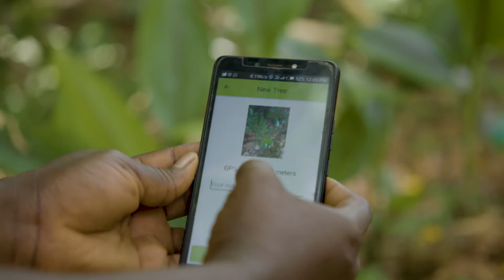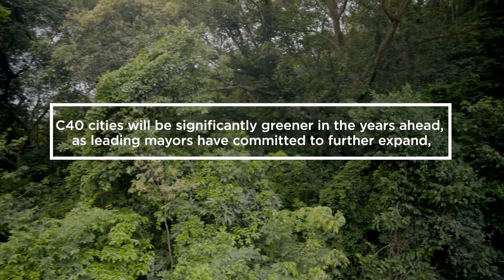Welcome to Freetown the Tree Town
"A million trees will not fix climate change, but it will reduce flooding and landslides; it will ensure that we bring back biodiversity into our cities."

Mayor of Freetown Yvonne Aki-Sawyerr’s initiative to plant one million trees will restore, expand & create green and blue spaces across the city.

Alongside Freetonians like Yirah O Conteh, Chair of the Federation of Urban and Rural Poor of Sierra Leone (FEDURP), Mayor Aki-Sawyerr is creating healthier, more resilient and thriving communities that are in harmony with nature, with every tree they plant. 🌳